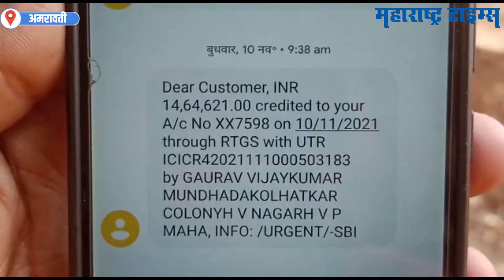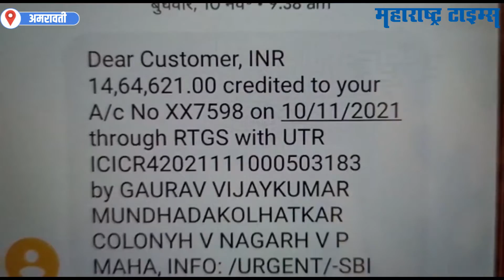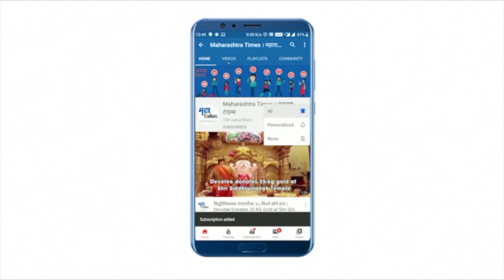Amravati : ट्रक चालकाने खात्यात आलेले 14 लाख 67 हजार रूपये परत केले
देशामध्ये आजही माणुसकी आणि इमानदारी बहुतांश नागरिकांमध्ये अस्तित्वात आहे. नुकतेच धारणी शहरामध्ये याचे उत्तम उदाहरण एका गरीब ट्रक चालकाने दिल्यानंतर त्या गरीब ट्रकचालकाचे सर्व स्तरावरून अभिनंदन केले जात आहे. मोहम्माद आरिफ अब्दुल अजीज ट्रक चालक याच्या मोबाईल मध्ये मेसेज आला की त्याच्या खात्यामध्ये तब्बल चौदा लक्ष 67 हजार रुपये जमा झाले आहे.आरिफ़ला काहीच ठाऊक नव्हते की ,सदर पैसे कुणी टाकले व कसे काय आपल्या खात्यामध्ये आले. याबाबत माहिती देण्याकरिता धारणी स्टेट बँक मध्ये आरिफ गेला